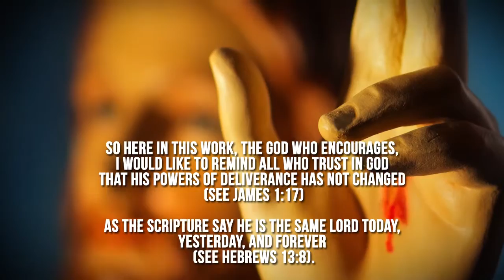The God Who Encourages by The Evangelist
The God Who Encourages

The Evangelist